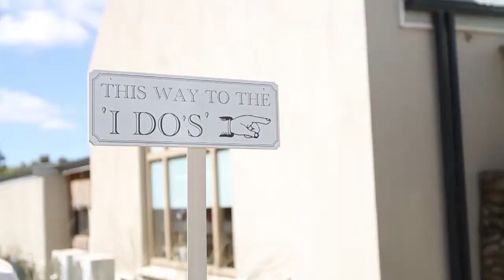Rox+++Warren HD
Here is a wedding video featuring some of our work in a recent wedding. Cake toppers, laser cut names.